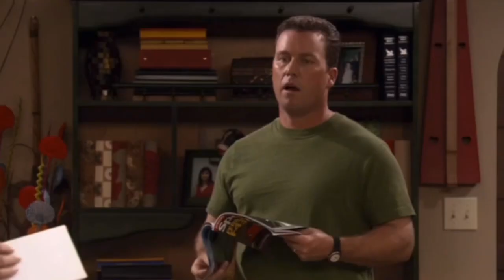Rodney Sitcom | Question Mark Hamilton | S02 E25 | Rodney Carrington TV Show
In this flash back episode, Trina realizes that she and Rodney don’t know anything about each other and she has serious doubts about raising a newborn and sharing her life with him.

Straight from America’s heartland comes “Rodney,” starring standup comedian Rodney Carrington as a family man and would-be comic, trying to balance home life and his fledging career.

Rodney Hamilton is a down-to-earth guy’s guy who, with his own heartland intelligence, is never afraid to speak the truth. In the middle of real, everyday America, Rodney’s life revolves around his family - wife Trina and their two boys, Jack and Bo, his longtime friend, Barry, and his man-hungry sister-in-law, Charlie, a frequent visitor of the Hamilton house. There is never time for life to get dull for Rodney. Not afraid to finally pursue his dream of going out on the road to make standup comedy his career…but when he returns from his first tour, the only thing he really has to fear is adjusting to his changing family and getting his very different family life back in order.

“Rodney” stars Rodney Carrington ad Rodney Hamilton, Jennifer Aspen as Trina Hamilton, Amy Pietz as Charlie, Nick Searcy as Barry, Mac Davis as Carl, Jon Reep as Gerald Bob, Oliver Davis as Jack Hamilton and Matthew Josten as Bo Hamilton.

“Rodney” second Season originally premiered on ABC Television Network, Tuesday, October 4, 2005 as a 30 minute comedy. This all inclusive second season contains the 22 original episodes.